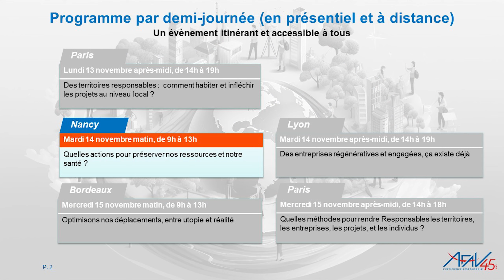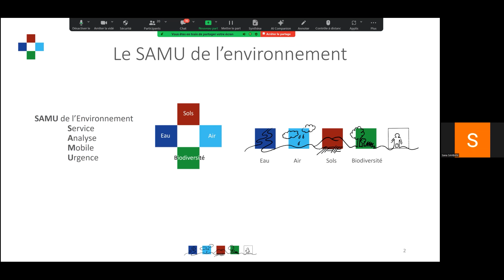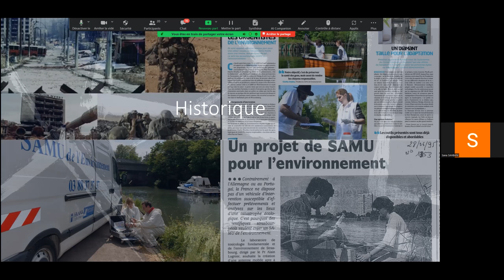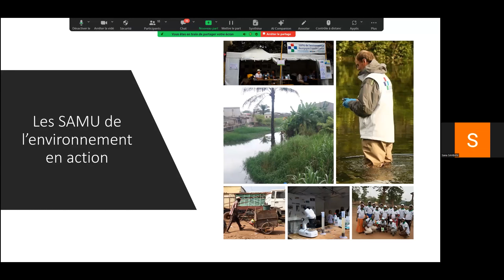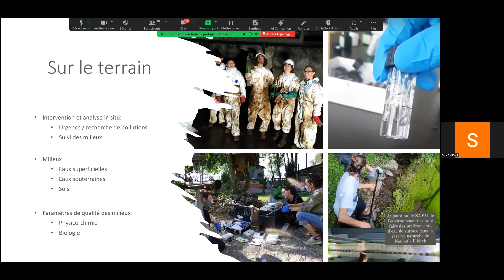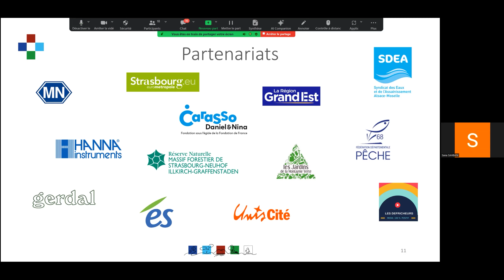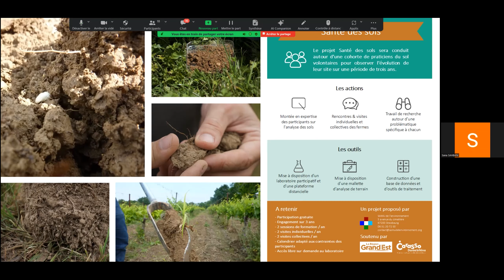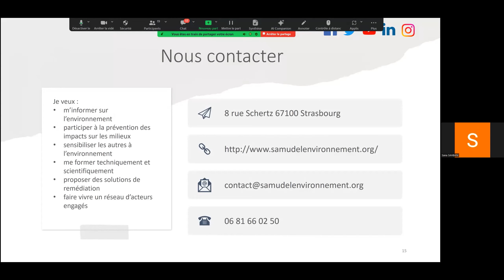2.3 - SAMU de l'Environnement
présenté par Étienne Faivre
Préserver nos ressources - Part 3/6, Mardi 14 Novembre Matinée